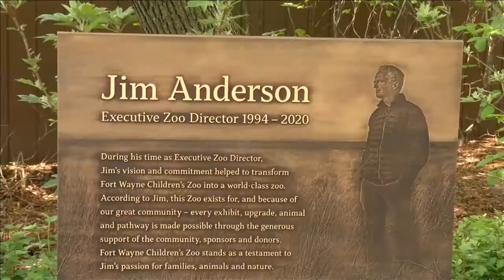Zoo honors longtime director with plaque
A plaque noting the contributions of Jim Anderson was unveiled on Wednesday.